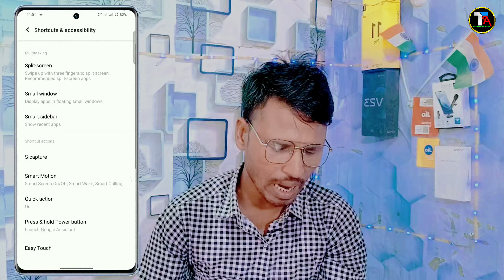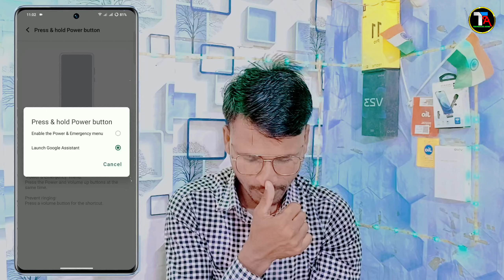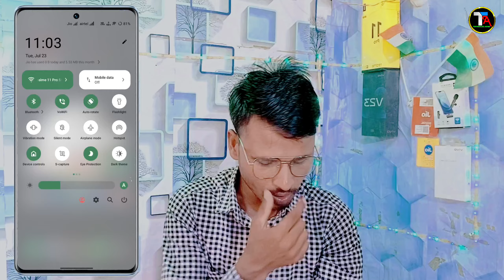Vivo y58 5g Power Off Problem Solve | Vivo y58 Switch Off Kaise Kare | Vivo y58 Google Assistant Off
Vivo y58 5g Power Off Problem Solve
Vivo y58 Switch Off Kaise Kare
Vivo y58 Google Assistant Off
Vivo y58 5g power off problem
Vivo y58 5g power off Google Assistant problem
Vivo y58 5g power off button not working
Vivo y58 5g key power off kare
Vivo y58 5g power off
Vivo y58
switch off
power off
Vivo y58 5g switch off setting
Vivo y58 5g mobile ko switch off kaise kare
Vivo y58 5g me switch off problem
Vivo y58 5g Google Assistant